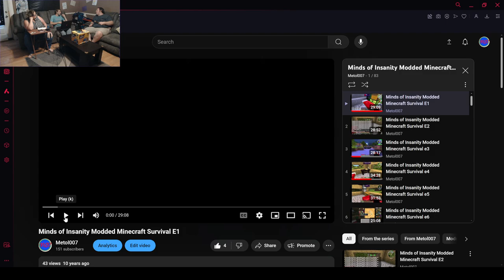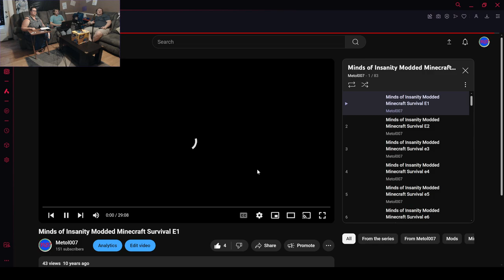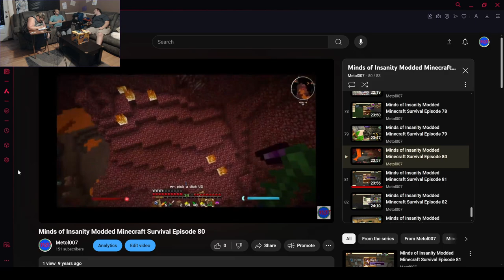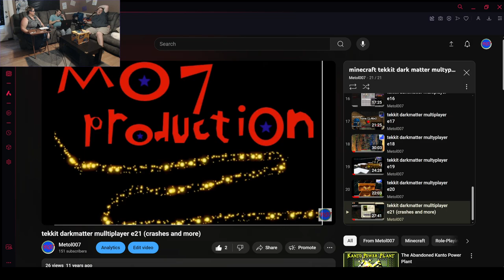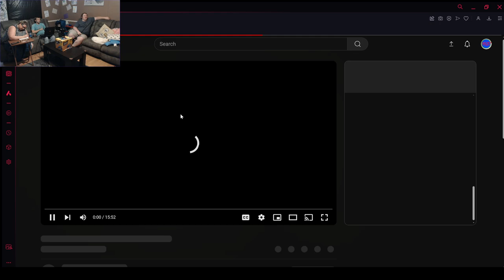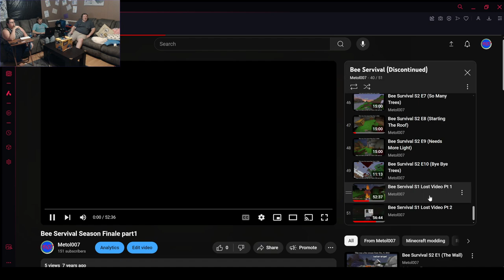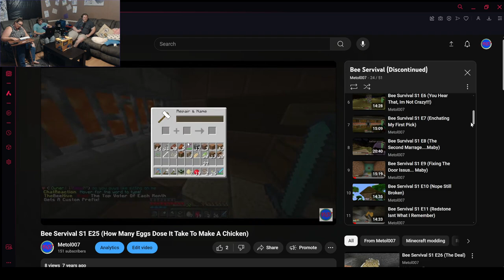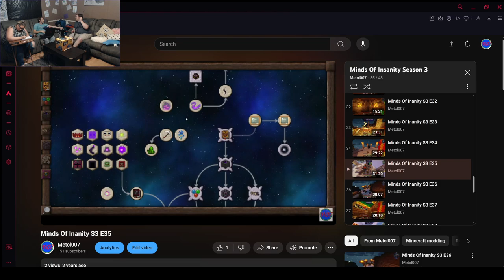M07 Years Of Torment Review/Reaction Part2